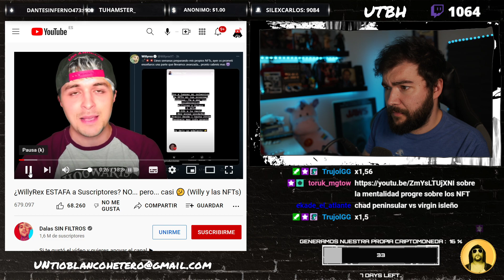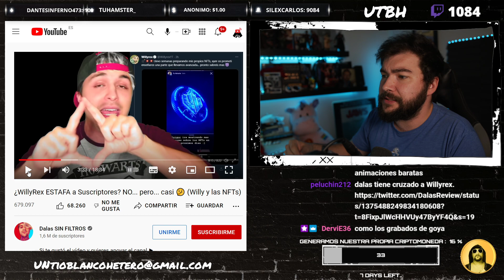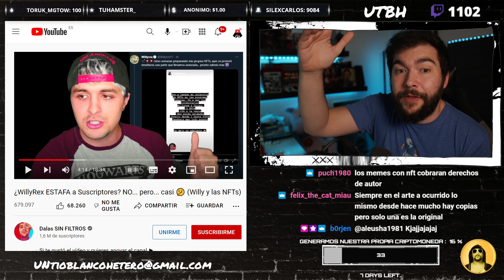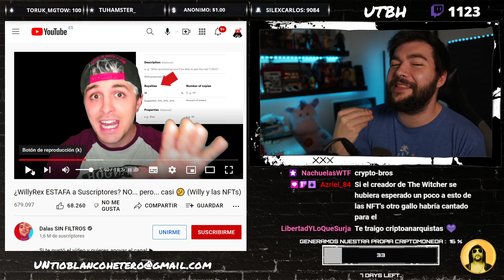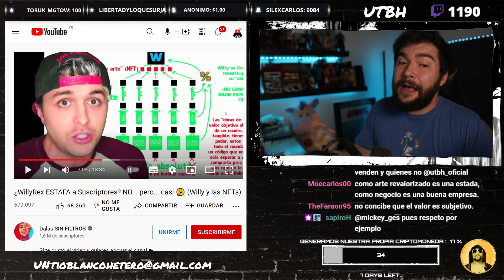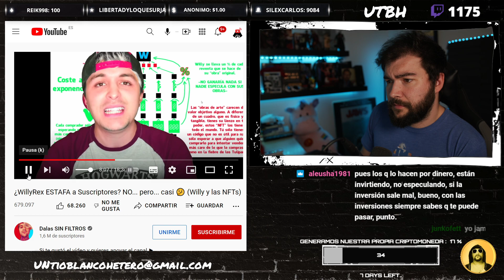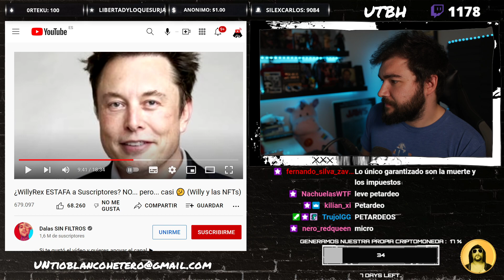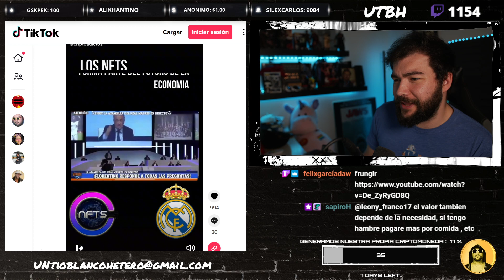DALAS vs NFT | UTBED